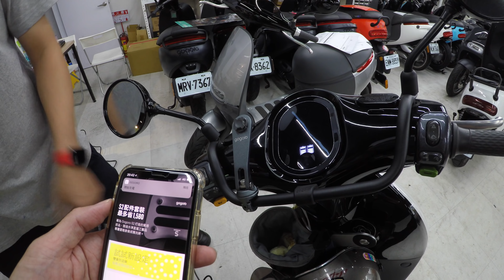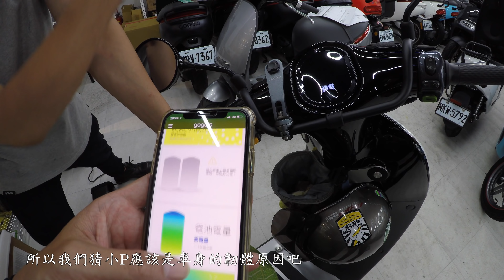2018/08/04 安裝 GoCharger® Mobile @ 台南市公園門市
等了四個月,終於在8/4當天安裝到了GoCharger® Mobile
在安裝前建議
1.將手機的app更新到最新的版本
2.不要事先換好充滿的電池

安裝過程與設定時間約1.5小時,安裝工資NT610元

很多安裝與使用上需要注意的地方
所以一定要仔細聽好技師的教學～
如果沒聽到的,或是Q&A的部份
基本上都幫大家想好問題了,答案都在影片中喔

電池共享」好處多多
享受最安全、最高效率的智慧電池
無須擔心電池遺失或損壞賠償3
永遠不需因電池衰退購買新電池
隨 Gogoro 技術進步升級電池
換、充電池兩種方式自由搭配
全台 708 座電池交換站隨你用

開啟手機藍牙，與你的智慧雙輪保持連線，
就能透過 Gogoro® App 掌握目前智慧電池的充電狀態，與剩餘充電時間

機殼材質: 鋁
操作溫度: 攝氏 -10 ~ 45度
外觀尺寸: 230 x 153 x 83.4 mm (不含橡膠保護套)
重量: 2.5 公斤
輸入電壓: 110V AC
最大輸入電流: 4.5A
最大輸出功率: 400W